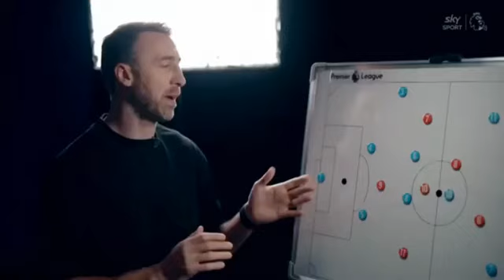WOW🤩 Brighton Manager Roberto De Zerbi set to be Man United's New Manager✅ SPANISH MEDIA CONFIRMS💥